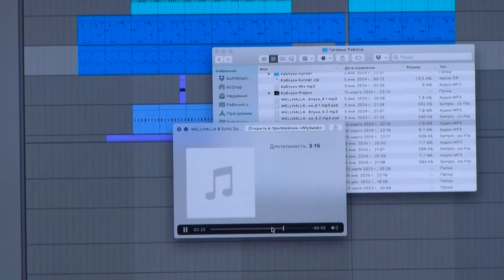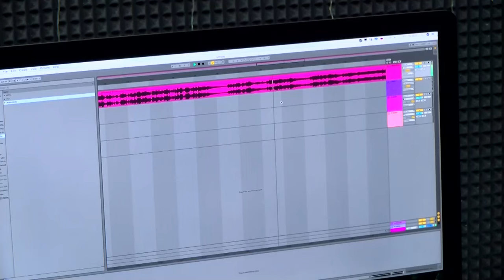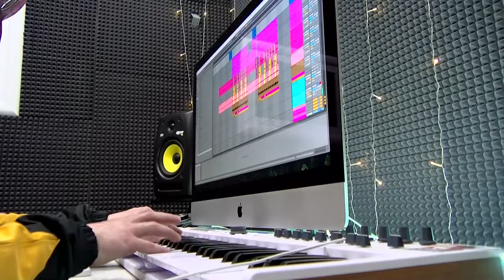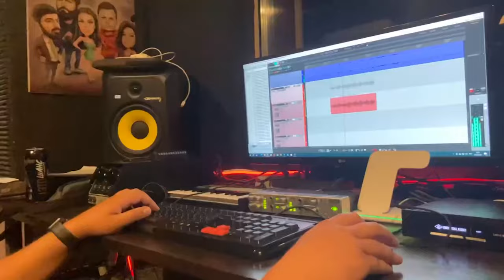Лица Сарова. Выпуск № 38